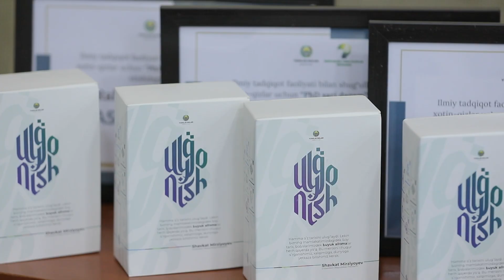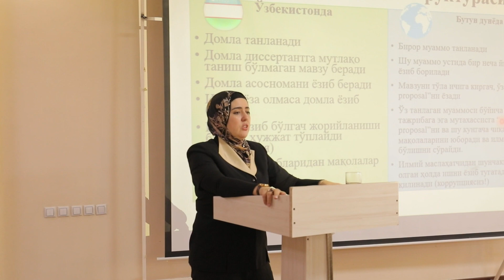PhD sari Qadam loyihasi 2024 | 1-MAVSUM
Ro’yxatdan muvaffaqiyatli o’tgan 724 nafar tadqiqotchi ayol-qizlardan 200 nafari bilan bugun individual suhbat o’tkazildi.

Ma'lumot o‘rnida loyiha onlayn va offlayn shaklda tashkil etildi.